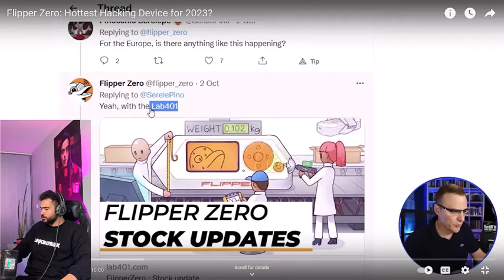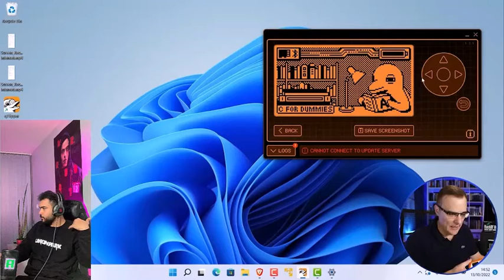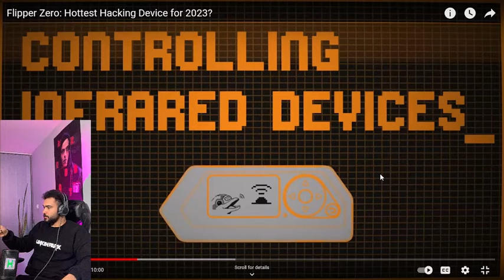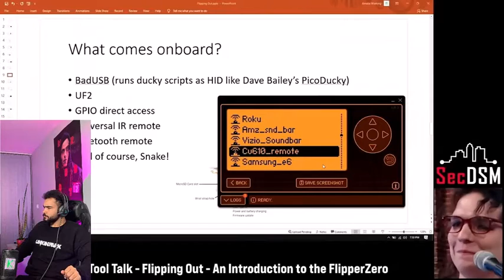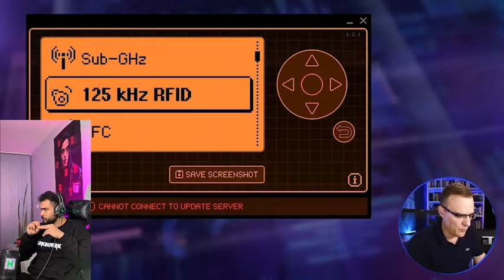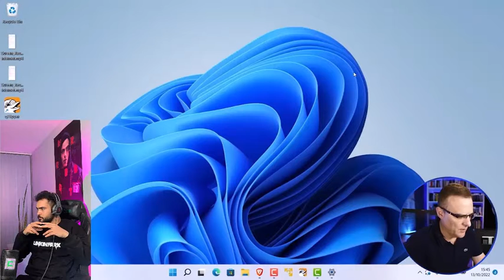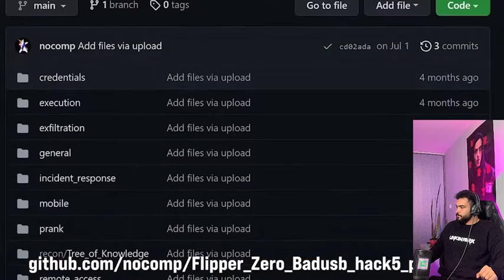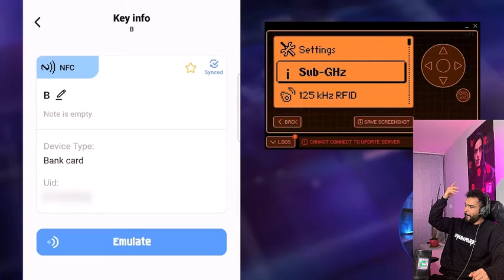ری اکت به فلیپر زیرو | فلیپر زیرو چیست !؟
👈 بیاین باهم دیگه جدید ترین Multi Hacking Tool جهان رو بررسی کنیم ببینیم چنتا از قابلیت های فلیپر زیرو چیست !؟ و با فلیپر زیرو چه کارهایی میشه انجام داد !؟
👍 لایک و سابسکرایب کردن رو فرموش نکنید!